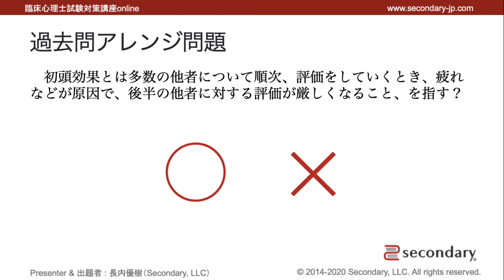過去問アレンジ問題 #031（臨床心理士試験対策講座online） [Preview]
▼ 臨床心理士試験対策講座online

▼【preview】公開講座：心理学頻出問題紹介会　02.臨床心理士試験の傾向と対策